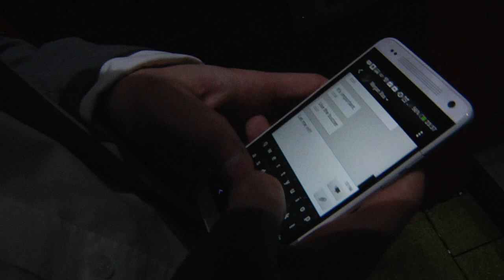Citygate - Short Horror Film (2014)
9"  :P roductions x present, Citygate - a terrifying short horror film.

HD & Loud volume recommended.

Filmed in Manchester

Solely produced by Connor Mckeown (cash me out) x